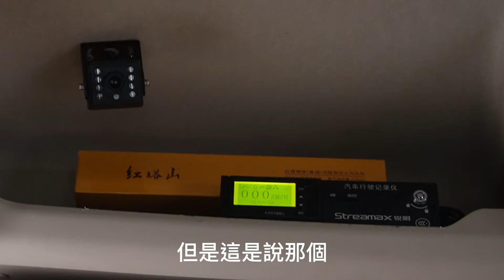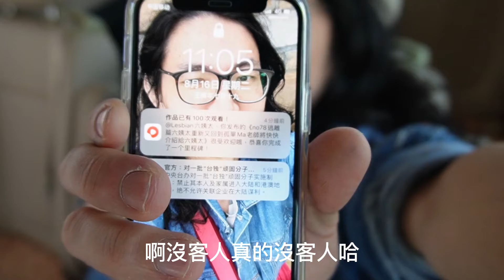no82逃離篇六姨太和姐妹淘們進行了最後的宵夜聚會，然後一個人乘着香格裏拉客車奔赴到300多公裏外的大理古城，六姨太又開始一個人孤獨的流浪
六姨太和閨蜜們在娜娜工作的小酒館進行離別前的閨蜜聚會，點了燒烤，小江，小白和娜娜都過來和小一進行最後的姐妹淘，四姊妹聚會，小依依在depression  個人的抵抗過程中，因爲有小小黃，還有娜娜的支援姐妹情誼的渡劫小依依順利的。熬過了死本能的第一個窗口期，小依依臨時起意又訂到了去大理的車客車票，一個人，孤單的上路[流淚]，繼續前往300多公裏外的大理，一個人去嘗試旅行的意義。